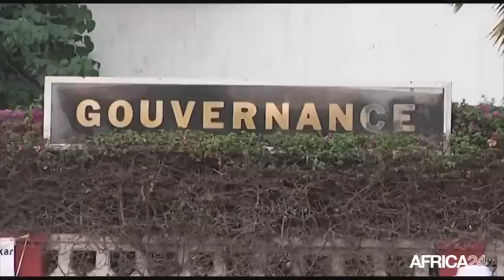Sénégal, Les jeunes acteurs et le jeu politique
Politique, SENEGAL: De jeunes acteurs politiques veulent prendre part au jeu démocratique